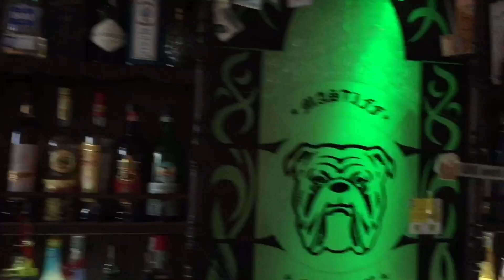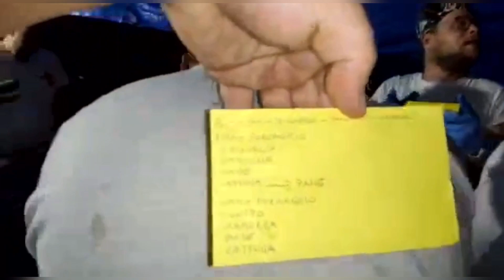Un HAMBURGER 🍔 davvero ALTO! [ft. Mastiff Cafè]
La mia prima vera collaborazione è arrivata, e non per una semplice video ricetta, ma per costruire l’Hamburger più alto del mondo insieme al Mastiff Cafè ed altre 13 persone meravigliose!

 RJ: Food Invasion, pseudonimo di Roberto J. Moffa.
Su questo canale troverai video ricette di cucina "a modo mio", su una base di cucina italiana ovviamente!
RJ non è solo ricette, infatti, da qui in avanti potrai trovare:
- Challenge
- Test
- Video Ricette Non Sense
Il tutto sempre inerente al cibo!
Grazie a tutti per il supporto ricevuto fin ora e...